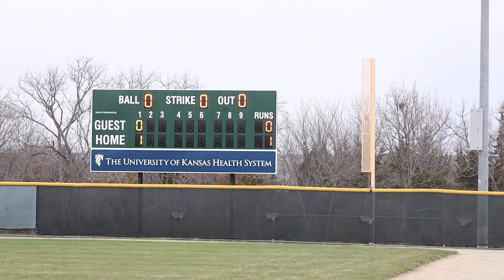Softball Hype 2022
Created by Maya Coooaken, Luella Flanery, Kirsten Womack